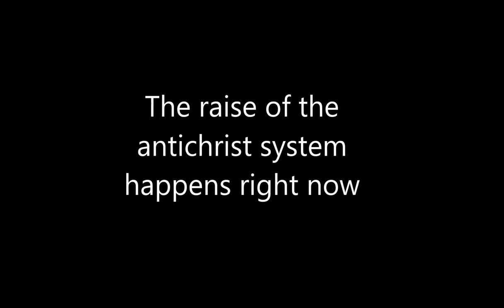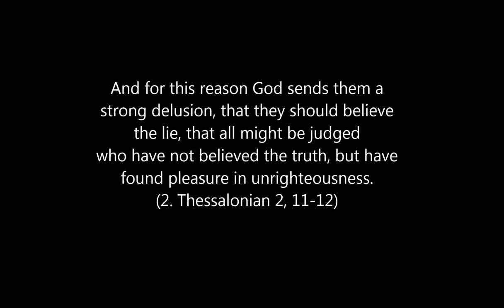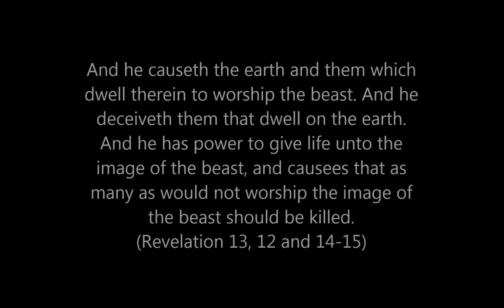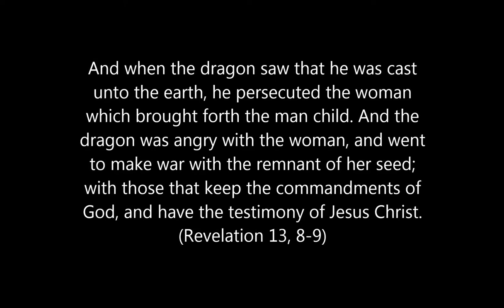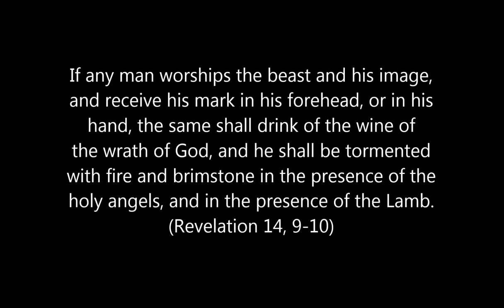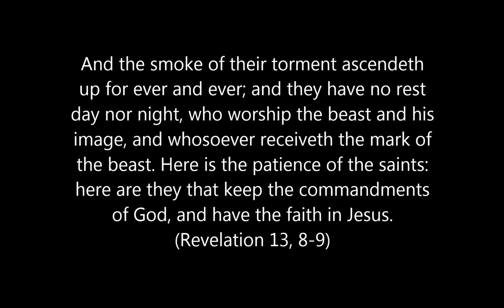Antichrist System rising - dramatic report from Israel - time is running out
The beast system of the world's end time, as prophesied in the Bible, is approaching quickly. The events associated with new global politics in the time of delusion and shutdown measures show dramatic pace. A report from Israel makes clear the dramatic situation, as also described by Amazing Polly and Oliver Janich in their videos.